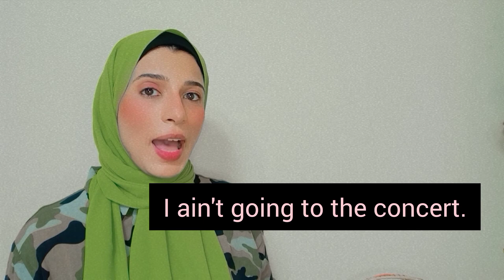تعالي اتعلم كلمة في العامية الانجليزية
ain't
نستخدمها إزاي